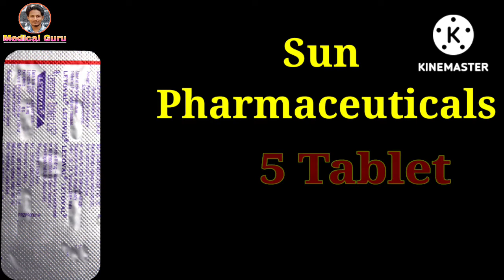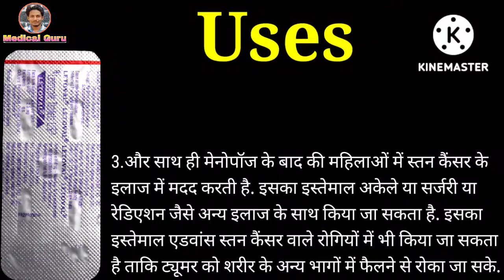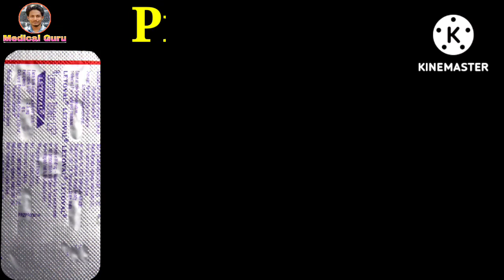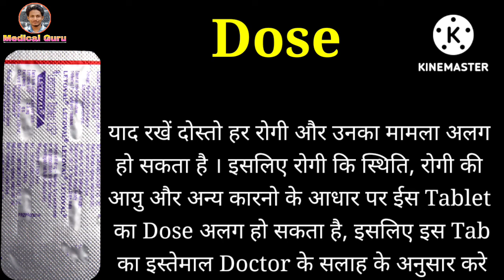Letoval 2.5mg Tablet | Letrozole 2.5mg Tablet | Dose | Content | Side Effects | Precautions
Letoval 2.5 mg Tablet is used For treatment of Female infertility and Breast Cancer.
This video is all about Letoval 2.5 mg tablet, its uses, side effects, ingredients, price, dose, precautions and how to take, full detail in hindi.